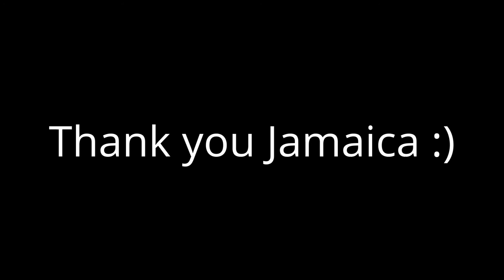Jarno Strengell Driving in Jamaica 2016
Jarno Strengell Montego Bay, Negril, Ocho Rios, Rick`s Cafe, Zipline and Dunn`s river falls.